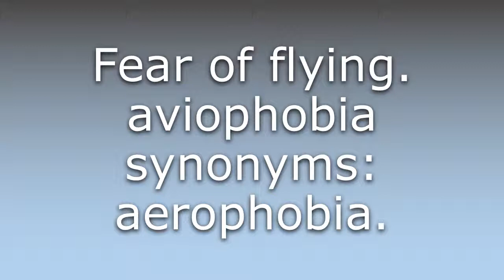What does Aviophobia mean?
What does Aviophobia mean in English? Learn the meaning of Aviophobia.